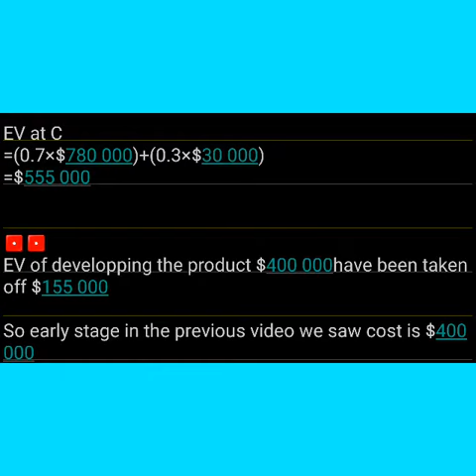Decision tree calculation/corporate finance/PART 02♻️♻️